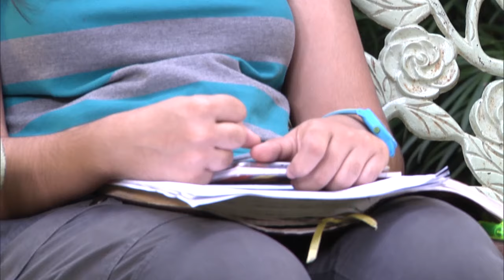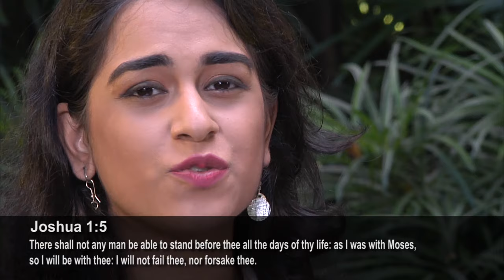How to overcome discouragement | How to stop being discouraged | Shamma & Shalome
⭐The enemy comes to steal, kill and destroy the Word and make you feel discouraged. It is only by the truth of God's Word by which you can overcome every discouraging thought and come out victorious in Jesus' Name!